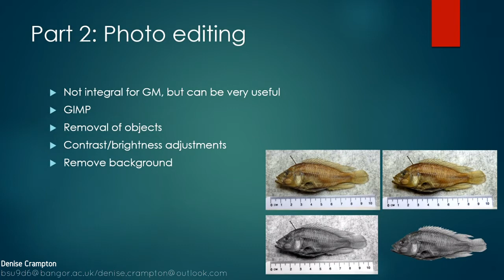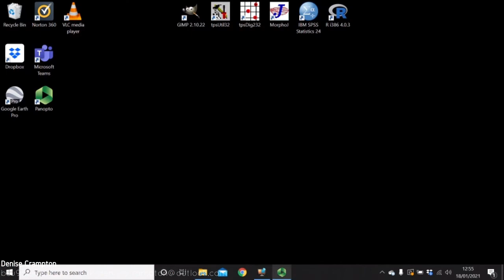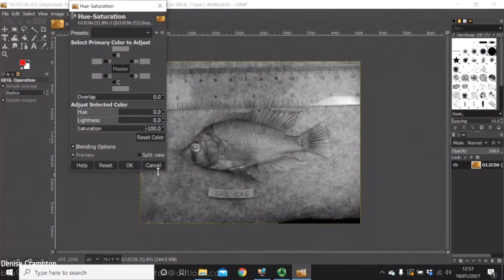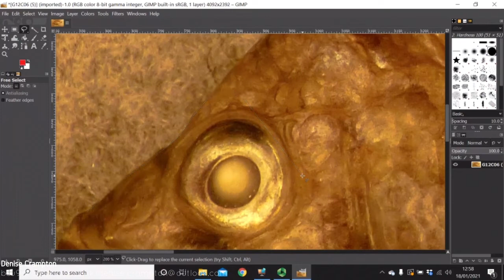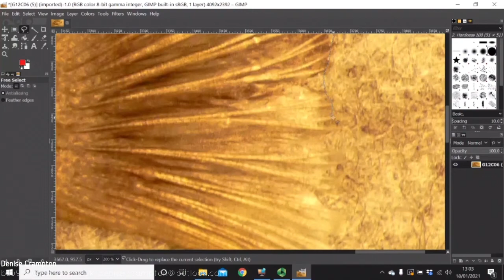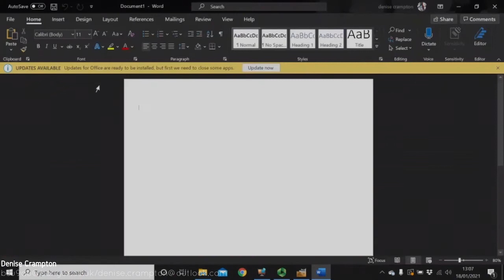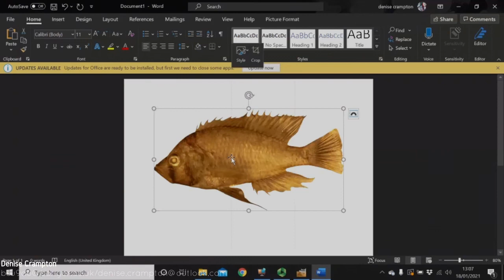Geometric morphometrics: Part 2 Photo Editing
Part 2 of the geometric morphometric video series, covering how to edit the photographs in GIMP.

Includes how to adjust the colour balance, brightness and contrast of the image, crop and remove background.